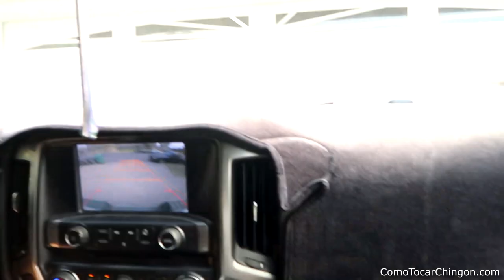Getting Rid Of His Man Boobs!!!!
Compa Intern and I are getting a lil chubby so we decided to go to the gym!!! Some random trainer tried to give us advice een tho he was skinny af!! lol

Check out what happended. Hope you like the vide.

-Jovanny Castillo
ComoTocarChingon.com